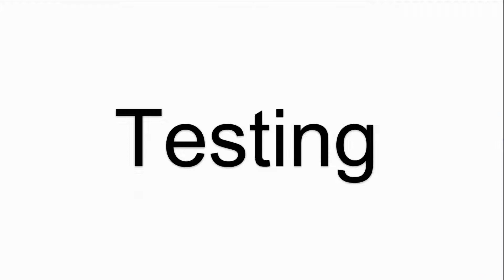PN 1302-802 1302-X801 04 TTI HMI Touch Screen Panel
TTI PN 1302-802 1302-X801 04 Touchscreen Panel Repair
where you can find TTI PN 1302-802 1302-X801 04 Touch Digitizer Glass, more part and product detail than you ever thought possible!

0516-X123 03-TW 1201-680 B TTI
1201-120R B TTI 1201-X111 07-NA / 1201-X111/04 NA
1201-800 A TTI 1301-X911 01
1201-X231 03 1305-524 C TTI
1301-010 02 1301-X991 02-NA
1301-X161 A TTI 1301-161 D TTI
1301-840 A TTI 1201-X131-01 T010-1201-X131-01
1301-910 BTTI 1301-X911 01
1301-X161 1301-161 B TTI TP-3174S2 1301-X161
1302-137 ATTI 1302-140-C-TTI
1302-254 ATTI 1302-254 CTTI
1302-800 C TTI (B) 1302-X801 01-NA
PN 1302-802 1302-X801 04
1302-X311-02-NA 1401-X401 02
1501-151 A TTI 120-X111 07 DOMINO HMI 226-183
S5151H7BS113A6707934
S6190E28P613AS1CD2210032
T010-1302-T462 TTI-15045
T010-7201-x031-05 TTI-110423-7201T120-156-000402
TT05240A10 TT10240A30 TT10240A30H
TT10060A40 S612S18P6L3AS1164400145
S4085C11P4Z3AS10B7M21442 TT10240A31H
S4064C11P4Z3AS1OE4220518 TT10340A30H
S41084005FA77B320306 TT11350A90H
S5150E28P5L3AS1UB4450612
S5171E28P5L3AS1WC7L30544
S5190E28P5L3AW19B4290372
TT11350A91H TT10340040 TT12240020
S5171E28P5L3AS15F3270364
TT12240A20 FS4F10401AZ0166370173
TT35960A10 S6151S26P6H3AD546C271595
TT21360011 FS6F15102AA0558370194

VICPAS is the global leading provider of replacement, we have inventory protective film, touchscreen, plastic case and other accessories for HMI repair replacement.

Skype:cmt-kandy
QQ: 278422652